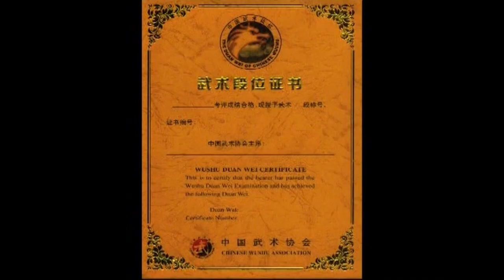Chinese Wushu Duanwei System Presentation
Examination Criteria of Technique of Chinese Wushu Duanwei System. Approved by Chinese Wushu Association

wushuvision  wushuodessa zhengongfu

You are watching video - Chinese Wushu Duanwei System Presentation